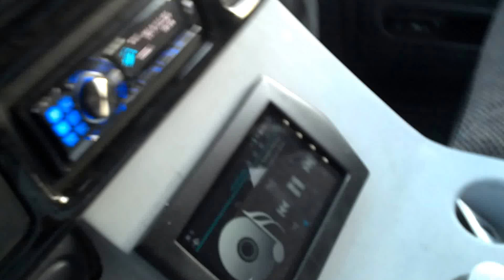Phil Collins and CT Sounds Making Flex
Audio Anarchy demo truck in the process of being built. This is just some testing after changing mid and high amps to CT Sounds 125.4 and 60.4 along with some additional deadening of the roof, doors and back glass. Still got some rattles to get in check.

Subs are on two AT 1400.1s.